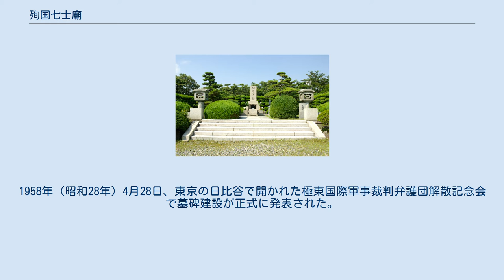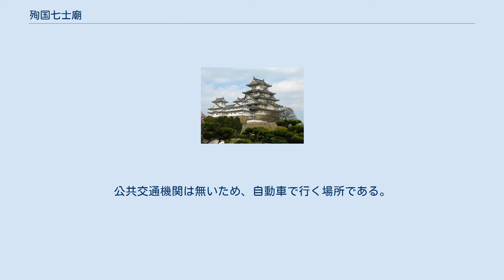殉国七士廟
地図 殉国七士廟（じゅんこくななしびょう）は、愛知県西尾市東幡豆町の三ヶ根山にある廟。
東京裁判判決に従い死刑を執行された7名の軍人・政治家を祀っている。
高さ5メートルほどの石碑で「殉国七士墓」と彫られており、作られた当時の首相、岸信介の揮毫である。
7人の遺骨は実際に碑石の下に埋まっているとされている。
 三文字正平（弁護士）は1952年（昭和27年）のサンフランシスコ平和条約締結と同時に廟の建設運動を開始した。
1958年（昭和28年）4月28日、東京の日比谷で開かれた極東国際軍事裁判弁護団解散記念会で墓碑建設が正式に発表された。
 公表後、地元の形原町役場（現在の蒲郡市西部市民センター）には「明るく楽しい観光地におくとは何事だ。平和な三河山頂に、暗い恥ずかしい思い出につながる記念碑を建てるのは、許すことは出来ない」などといった投書が殺到し、アメリカ国務省も懸念を表明したが、幡豆町側の「一躍有名になれば観光価値からいっても上々だ」という意見もあり、1960年（昭和35年）8月16日に墓前祭が実現した。
 有料道路三ヶ根山スカイライン内にある。
公共交通機関は無いため、自動車で行く場所である。